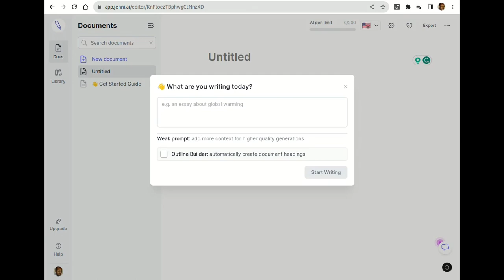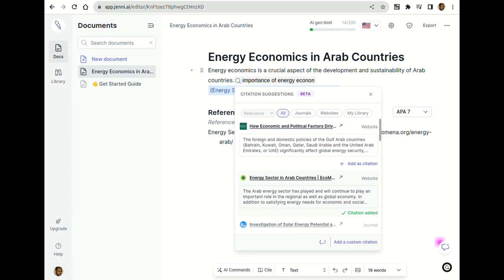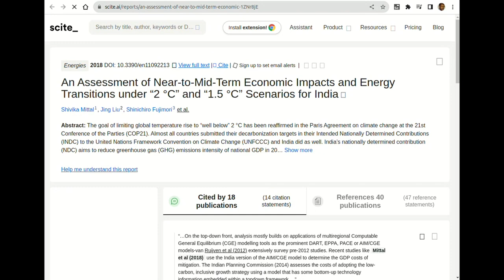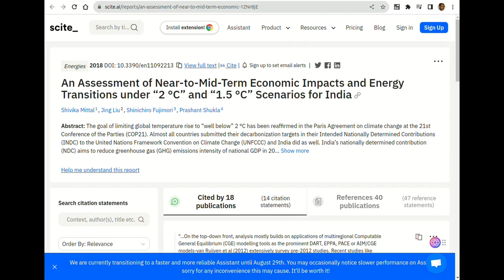JENNY.AI Assistant for Scientific Research Writing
JENNY.AI  Assistant for Scientific Research Writing JENNY.AI is an AI-powered assistant designed to help researchers and scientists with their writing tasks. With JENNY.AI, you can:

1. Generate research questions and hypotheses: JENNY.AI can help you generate research questions and hypotheses based on your research topic and objectives.
2. Conduct literature reviews: JENNY.AI can help you conduct literature reviews by identifying relevant sources and summarizing key findings.
3. Write research proposals: JENNY.AI can help you write research proposals by providing guidance on structure and content.
4. Draft manuscripts: JENNY.AI can help you draft manuscripts by suggesting appropriate language and formatting.
5. Edit and proofread: JENNY.AI can help you edit and proofread your writing by identifying errors and suggesting improvements.
6. Format citations and references: JENNY.AI can help you format citations and references according to the appropriate style guide.
Overall, JENNY.AI is a powerful tool that can save time and improve the quality of your scientific writing.